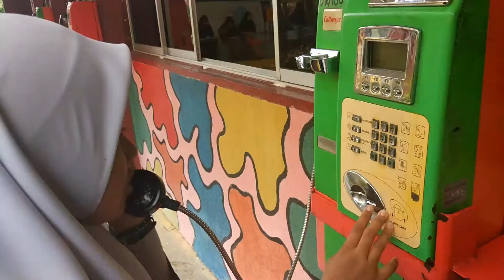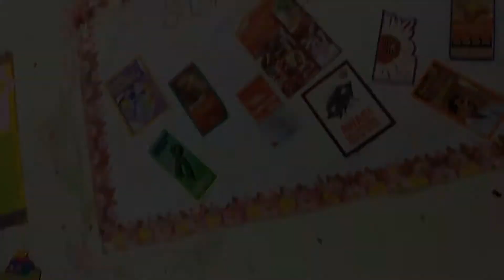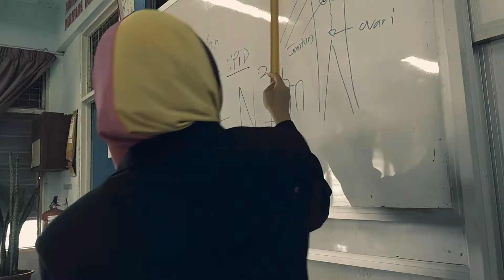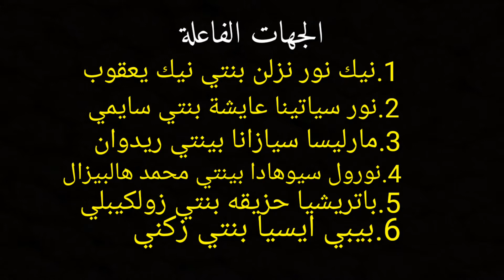الشهرة ثمرة الإجتهاد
Saksikan video terbaru daripada kami. Maaf kerana jarang mengupload video ke laman youtube kami. Ini kerana kekangan masa yang dihadapi oleh kami. So, hope you enjoy

By the way, video ni adalah video pertandingan. So undilah kami. Cewah ala ala AF gituh. Hihik

Ia amat bermakna bagi kami untuk anda semua tekan link yang akan diberikan dan share video ni kepada rakan rakan anda.

Subs if you like it